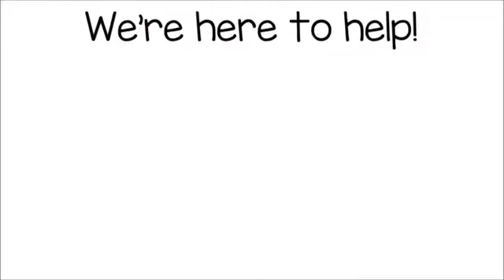COLFAX CA Roof Repair | TOLL-FREE